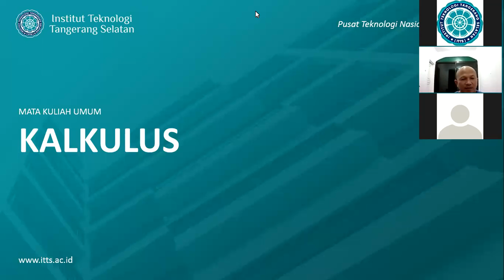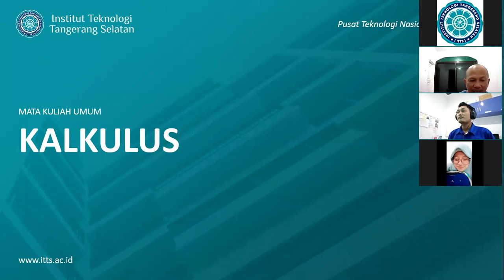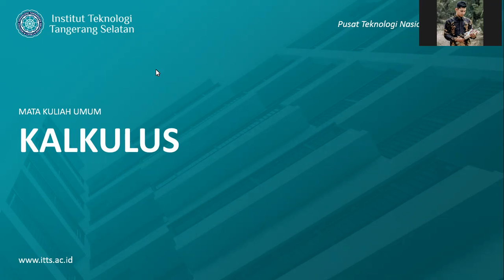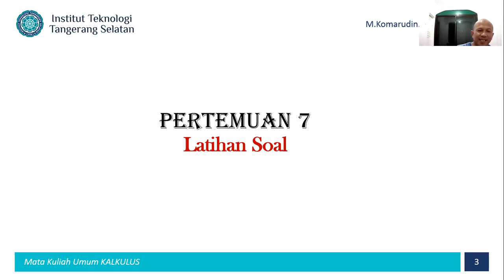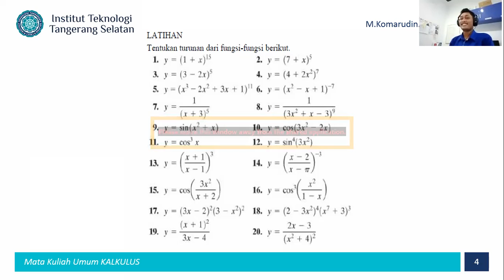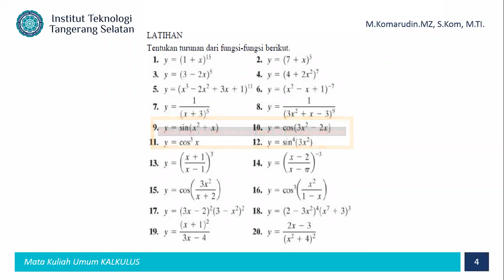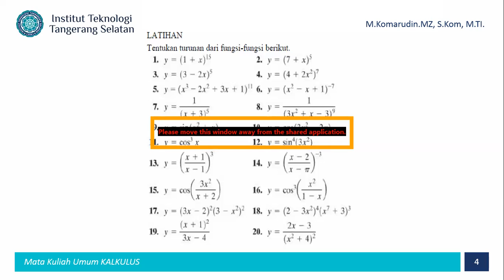Algoritma & Struktur Data + Praktek (IF106) - Kary 15 November 2021